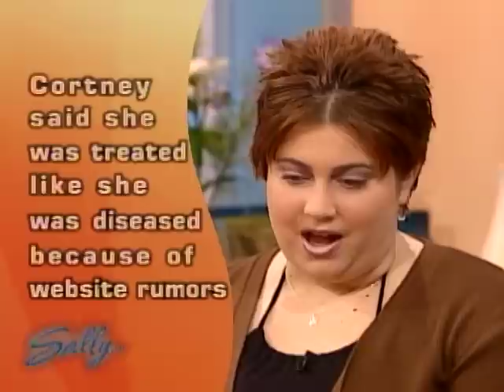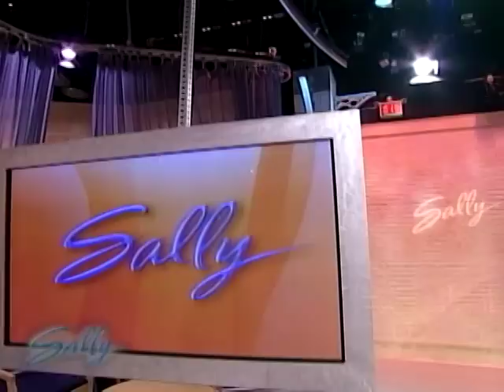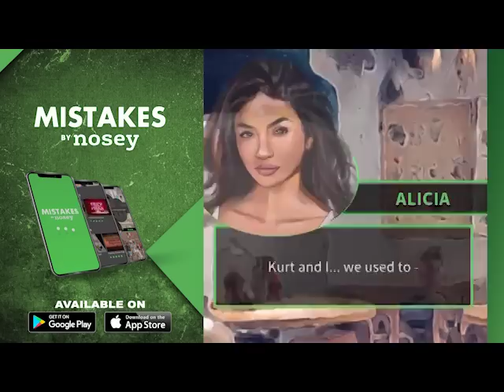Lies, Rumors & Ruined Lives 🤥😓 Sally Jessy Raphael Full Episode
High school cyber rumors and lies are ruining these teenagers lives. On this episode, Sally is going to confront some of the people responsible.